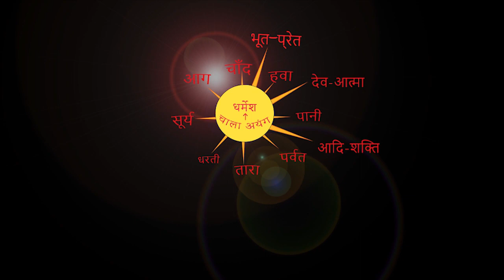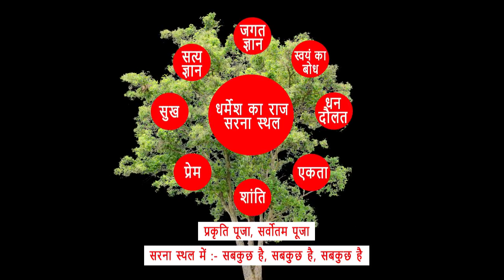17/01/2021अखिल भारतीय आदिवासी विकास परिषद की वार्षिक बैठक। BY CHITRANJAN ORAON